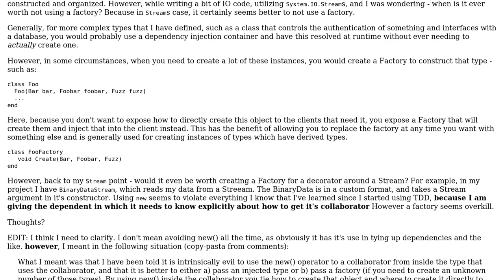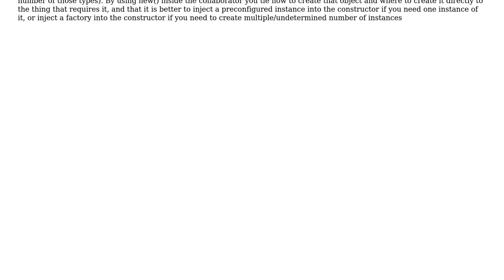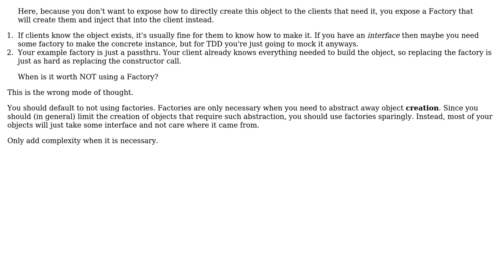Software Engineering: When is it worth NOT using a Factory? (2 Solutions!!)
Software Engineering: When is it worth NOT using a Factory?

With thanks & praise to God, and with thanks to the many people who have made this project possible! | Content (except music & images) licensed under CC BY-SA | Music | Images & others | With thanks to user Telastyn user Euphoric user Dan and the Stack Exchange Network Trademarks are property of their respective owners. You are responsible for your own actions.